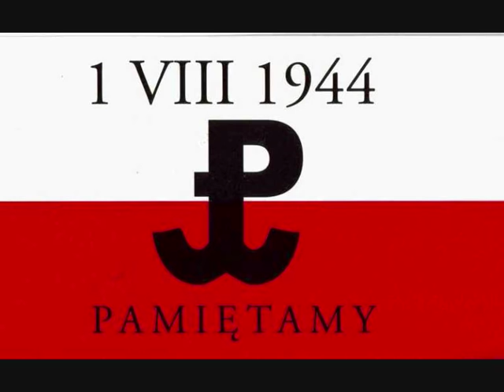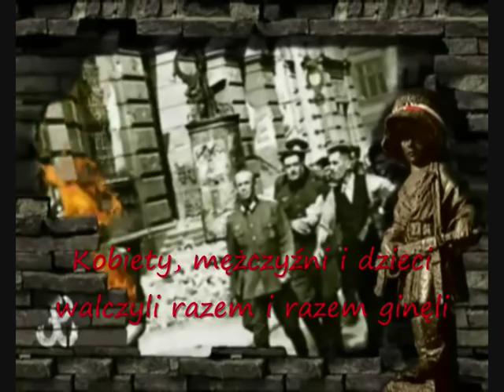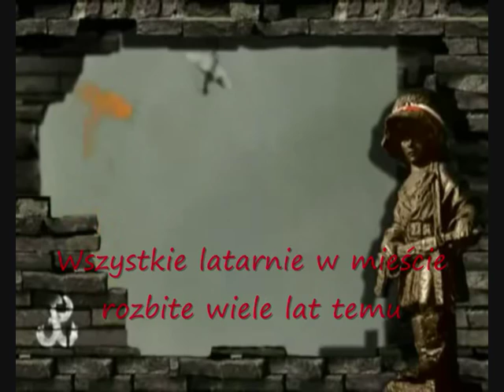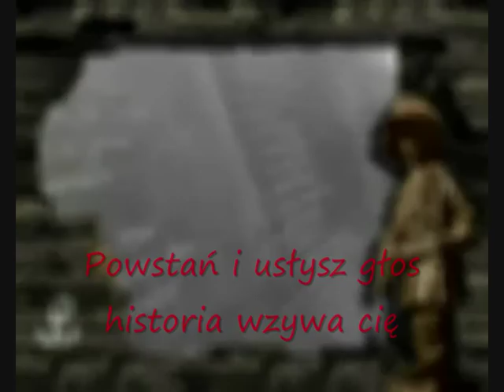SABATON - (COAT OF ARMS) UPRISING ( POLSKIE NAPISY )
POWSTANIE WARSZAWSKIE 44'